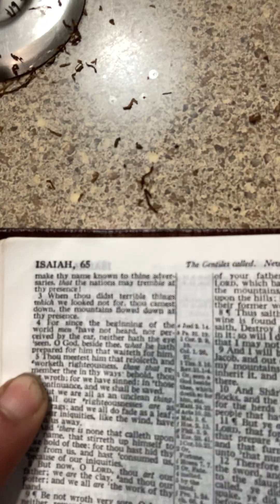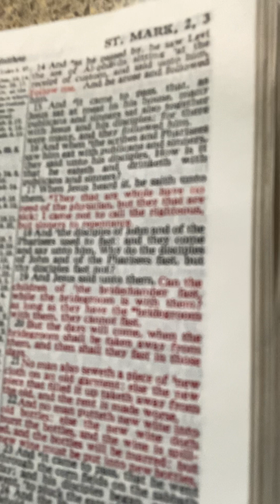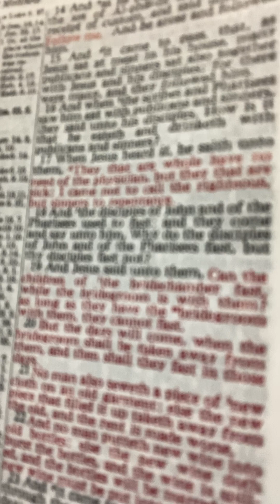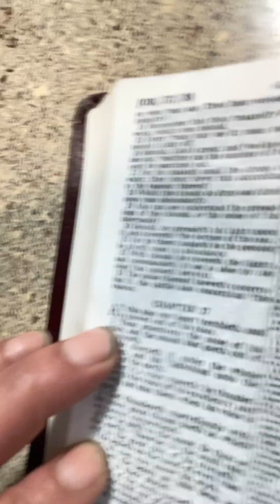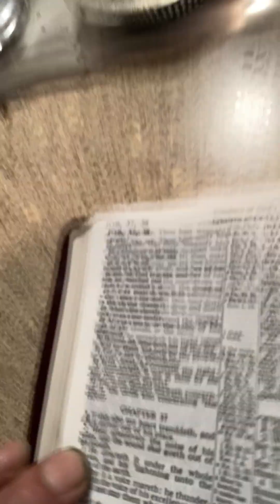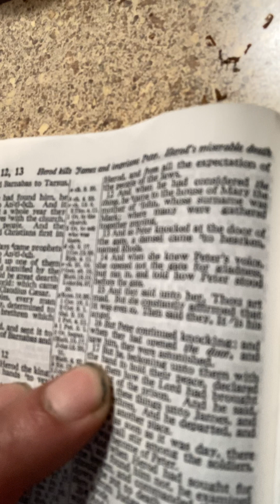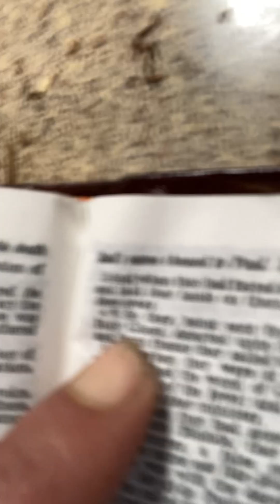ENJOY in Joy YOUR Military Spouse Appreciation Day - Lord Jesus